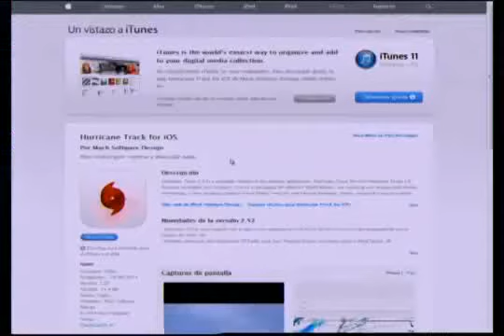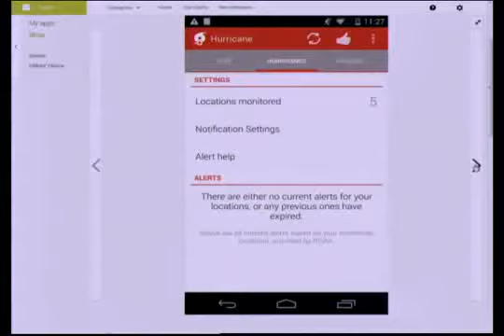¿Cómo monitorear el huracán Gonzalo desde su Computadora o Celular?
Hiddekel Morrison explica ¿Cómo monitorear el huracán Gonzalo desde su Computadora o Celular? en su participación en TecnoClick de Telenoticias con Roberto Cavada a las 11:00 PM por @Telesistema11RD. Hidddekel Morrison. Visite para mantenerse actualizado con las más importantes novedades e informaciones tecnológicas.